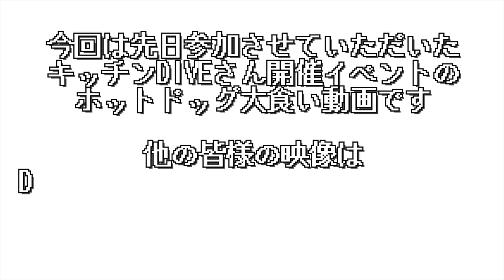【大食い】ホットドッグ1時間勝負 キッチンDIVE企画【限界チャレンジ】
今回はキッチンDIVEさん企画のホットドッグ1時間勝負

詳細なルールや結果は動画でご確認ください！